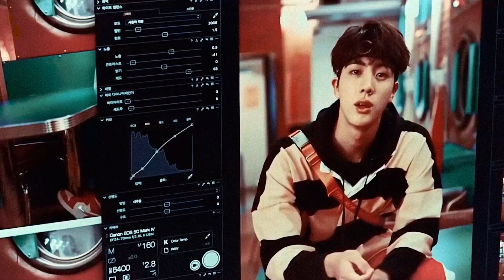Jin, ¡el Worldwide Handsome! | Especial BTS | Episodio 7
Cuando Jin deja de comer nos deslumbra con su maravillosa voz, por eso es el vocalista de BTS 💜 No solo es un chico bonito, es también un increíble productor y un gran ejemplo para el grupo al ser el mayor. ¡No te pierdas además los episodios dedicados a RM, J-Hope, Jimin, V, Suga y Jungkook! 💜 ¿Qué es lo que más te gusta de Jin! ¡Cuéntanos!